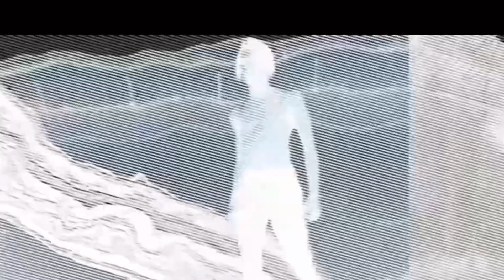WHO I SMOKE PART 2 😧 YUNGEEN ACE (Feat . GMK) SLEAZY FLOW REMIX *REACTION*